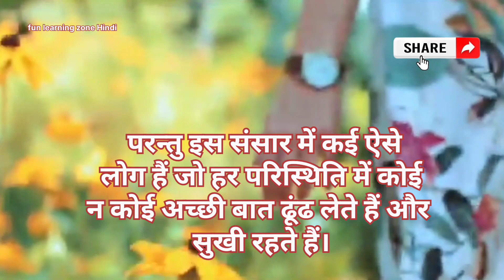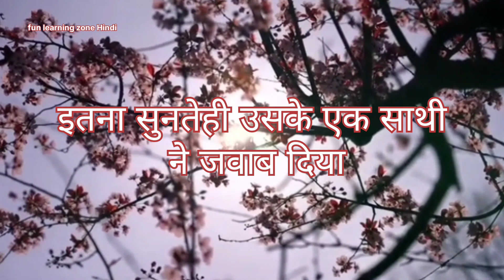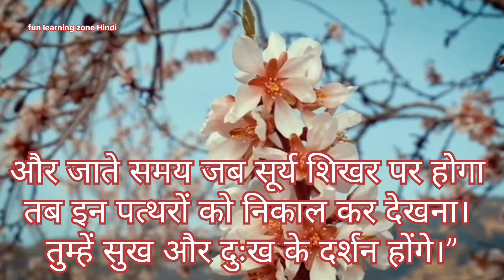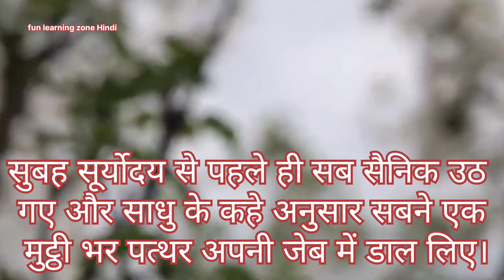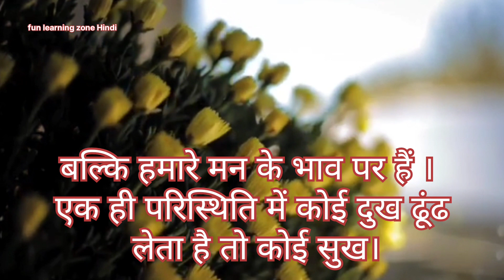जीवन में सुख 😀 ढूंढने वाले ये जरूर सुने ,फिर उन्हे कभी नहीं मिलेगा दुख 😔😔😔@FunlearningzoneHindi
ये सुख दुख क्या है
सुख दुख
happy sad
what is joy and sorrow?
steve harvey motivational speech success
motivational speech
positive motivational videos
be strong motivational video
motivational speech short video
motivational inspirational speech
best short motivational video
motivational speaker for success in life
motivational speech for success in life in english
motivational prayers for success
motivational video for students
motivational songs for success
business motivational videos for success
best motivational speech for success in life
short motivational speech for success in life
motivational words for success
motivational music for success
being successful motivation
motivational quotes for success in life
motivational inspirational speech
how to achieve success in life
encourage yourself motivational video
perseverance motivational video
successful entrepreneur motivation
sales motivational videos for success

successful
success mind set
success motivation
success quotes
fun learning zone Hindi
Hindi fables
Hindi fairy tales
story telling
motivational story
motivational quotes
motivational speaker
moral story
Hindi moral story
Hindi kahani
story telling
story teller
story time
success quotes
success mind set
successfull
success tips